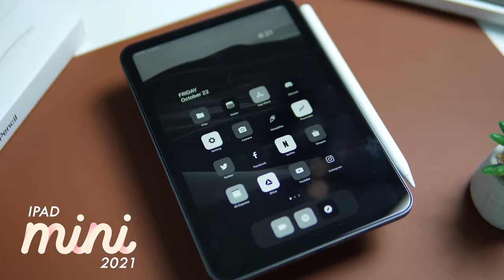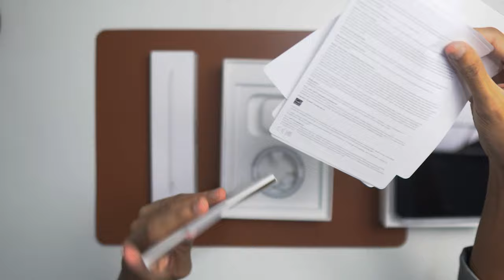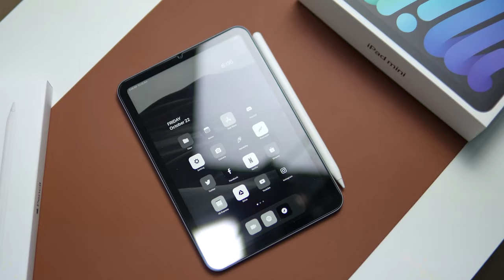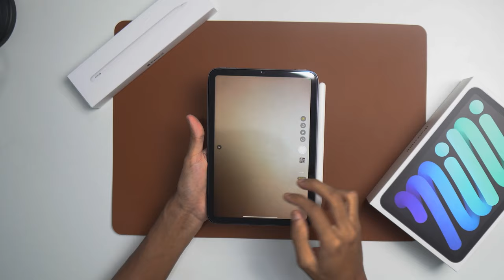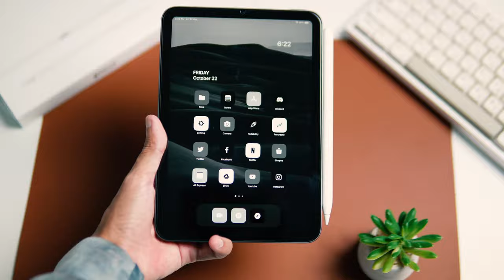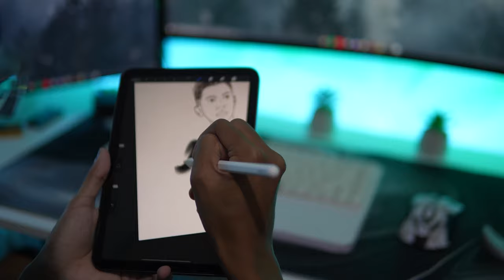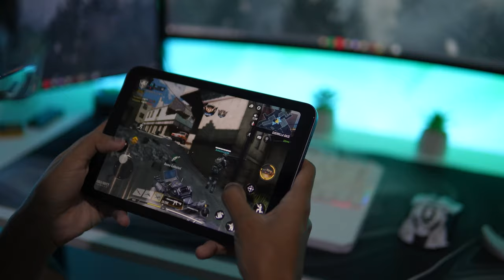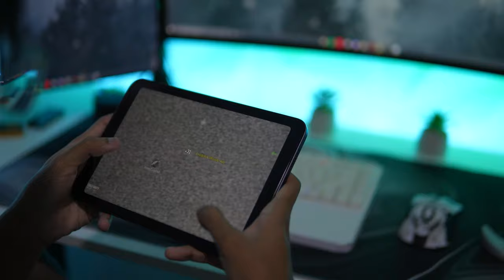IPAD MINI 6 2021 Malaysia Unboxing & Review II Mini but Mighty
B U S I N E S S   P U R P O S E S   O N L Y